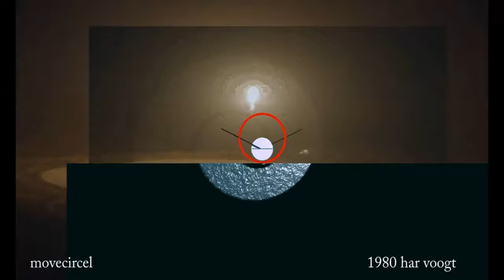movecircel sp 08 xt